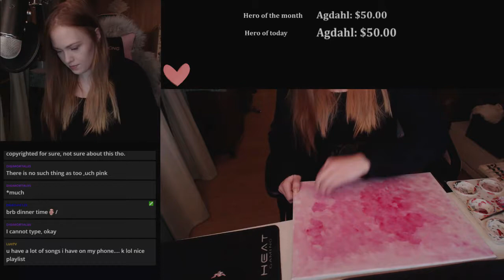Camilla van Ross painting stream timelapse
We painted a colorful ballerina from the Carnival.

You can also use her playlists for more video's.